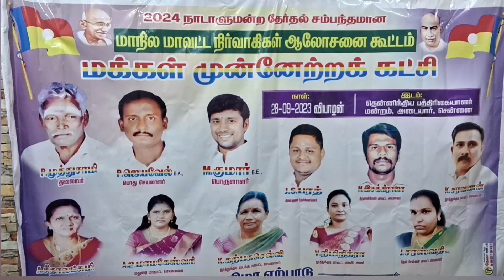தமிழ்நாட்டில் மக்கள் முன்னேற்றக்கட்சி தனித்து போட்டியிட மாநில மாவ‌ட்ட நிர்வாகிகள் கூட்டத்தில் முடிவு